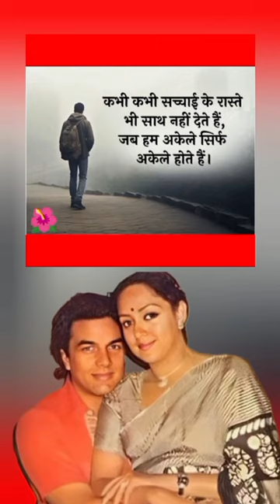👉ध्यान देने योग्य जरूरी बातें💞जीवन में काम आने वाली बातें🌺lessonable vichar